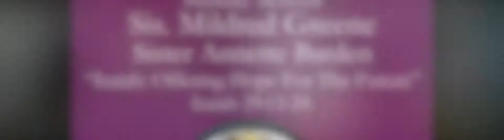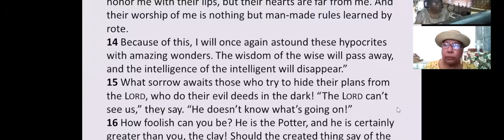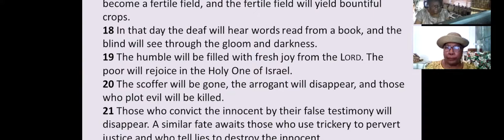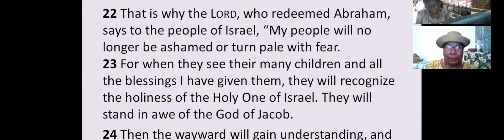Convent At Worship - May 9th, 2021, 9am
Sunday School with Sis. Mildred Greene & Sis. Annette Barden
Lesson: "Isaiah: Offering Hope For The Future"
Live on Facebook & YouTube @ Convent Avenue Baptist Church
Rev. Dr. Jesse T. Williams, Jr. - Senior Pastor